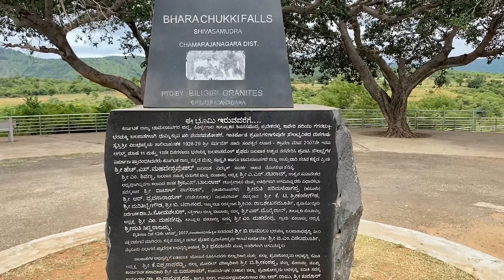Shivanasamudra Falls || Hidden Places near Mysore || One day Trip from Bangalore